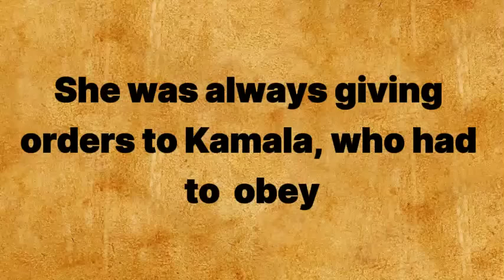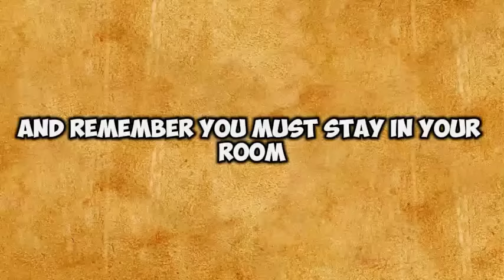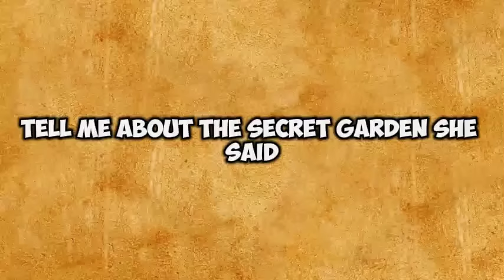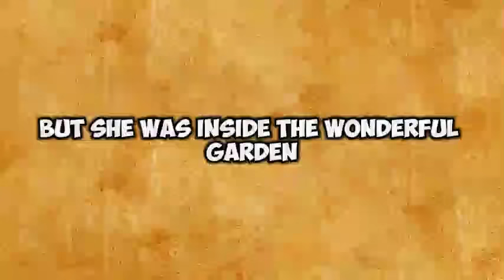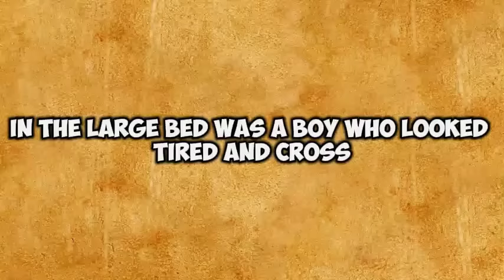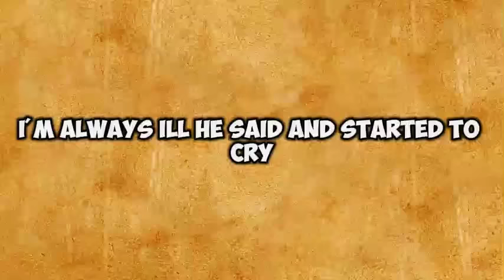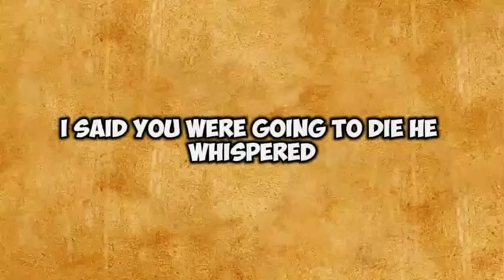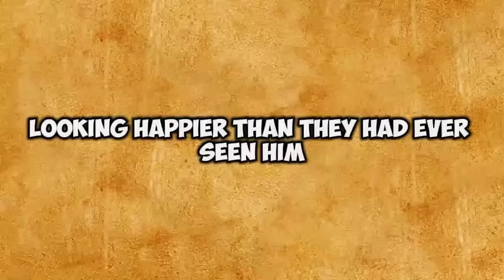Learn English with easy Stories Level 2 (Elementary)